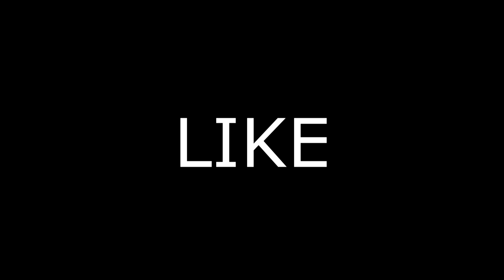25 Kill Solo Squads | Season 11 Fortnite